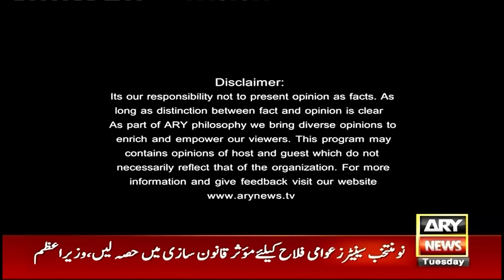Off The Record | Kashif Abbasi | ARY News | Exclusive Interview with Javed Latif | 2nd April 2024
(Current Affairs)

Host:
- Kashif Abbasi

Guests:
- Mian Javed Latif (PMLN)